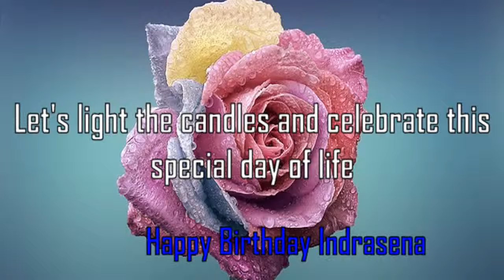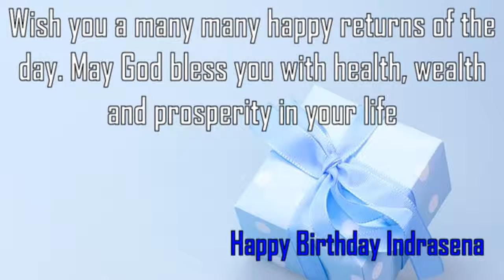Happy Birthday Indrasena Image Wishes✔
Happy Birthday Indrasena Images. Send Personalized happy birthday wishes to Indrasena in 1 min by visiting
GreetName has thousands of image templates to choose from based on gender, age, and relationship. Pick the best image template. Enter Your Name and click 'Generate Personalized Image' button. You can share Indrasena picture birthday wishes to any social network such as Facebook status, Whatsapp status, Instagram, Twitter, Google+, etc